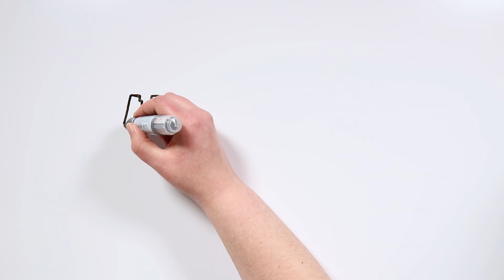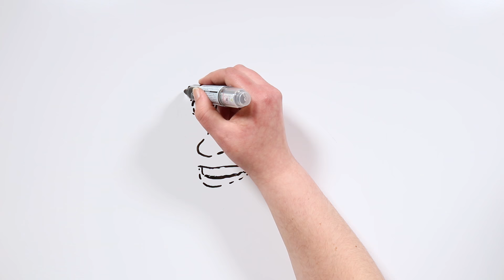ELTROLLINO | Draw My Life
ElTrollino es uno de los gamers youtubers más famosos de España, ¡ya va a por los 9 millones de suscriptores! Sus fans saben que con él las risas están aseguradas, ¿y tú a qué esperas para conocerlo? ;)